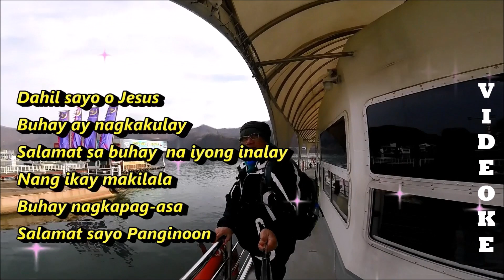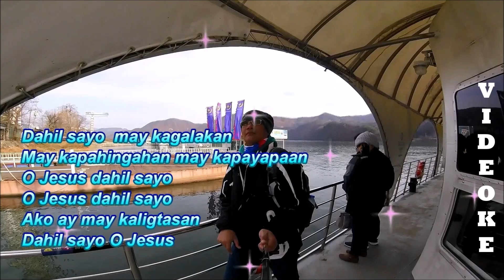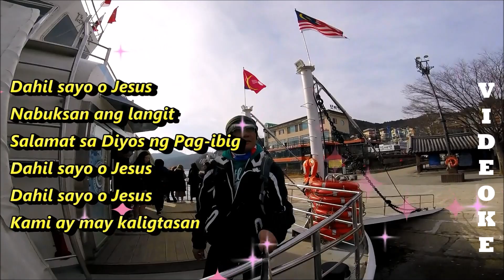Dahil sayo O Jesus videoke